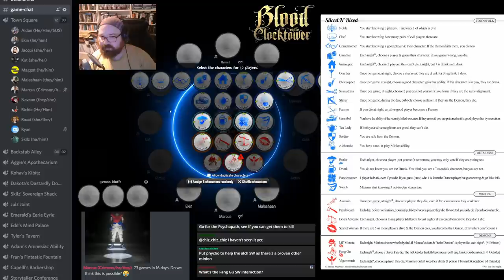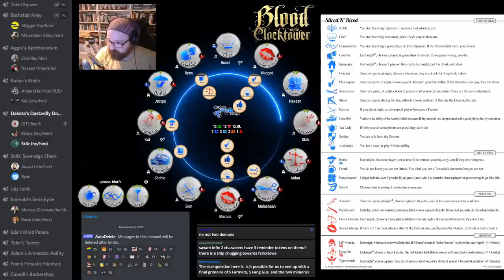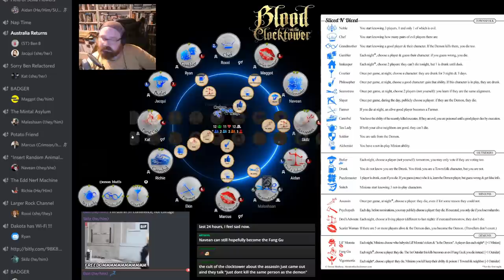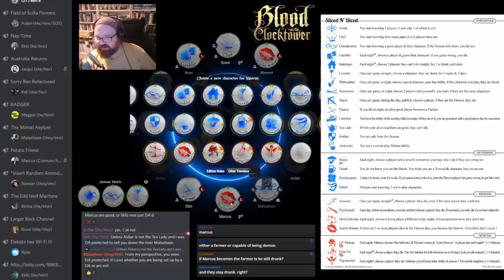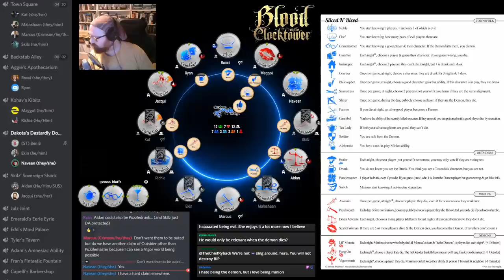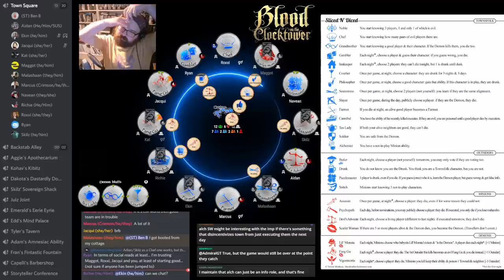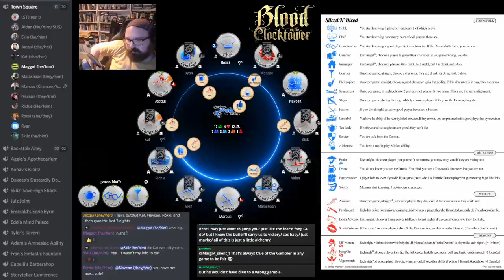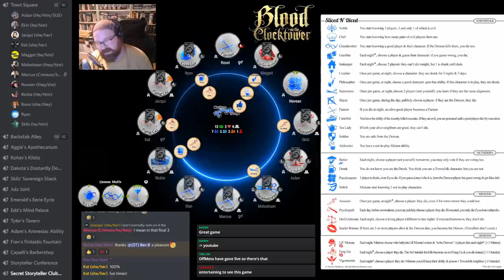Sliced N Diced - Rather Reddish Fools Gold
Storytellers for this game: Ben Burns